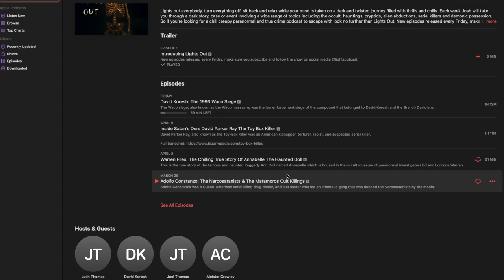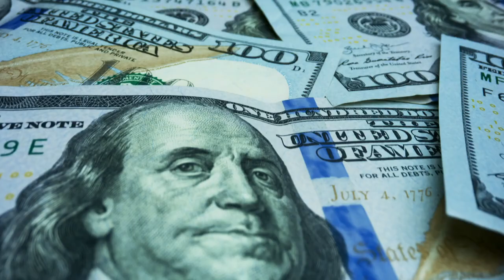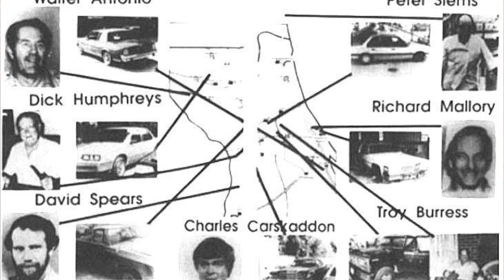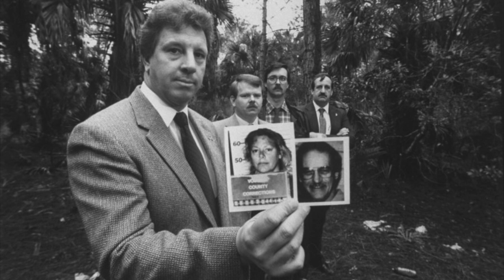Aileen Wuornos: The First Woman Serial Killer Ever Profiled by the FBI - Lights Out Podcast #51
Josh Thomas
8547 E Arapahoe Rd Ste J # 233